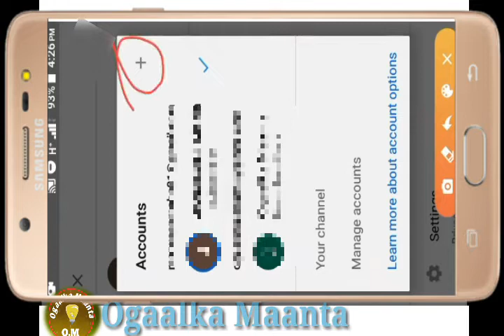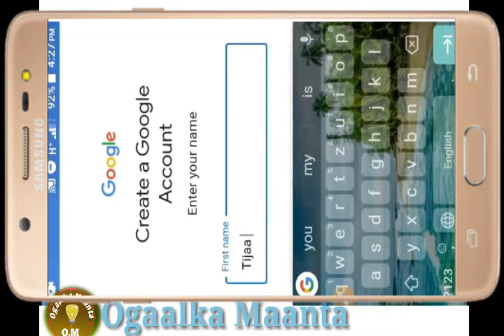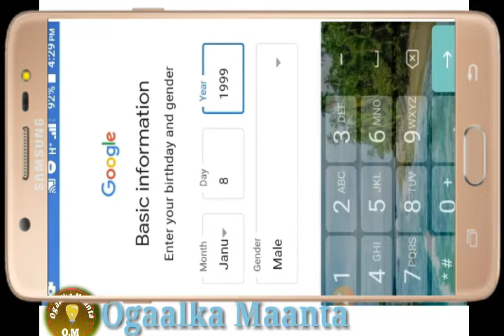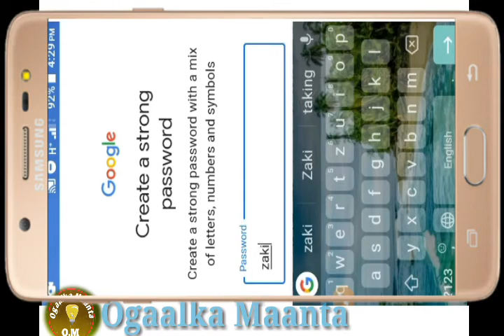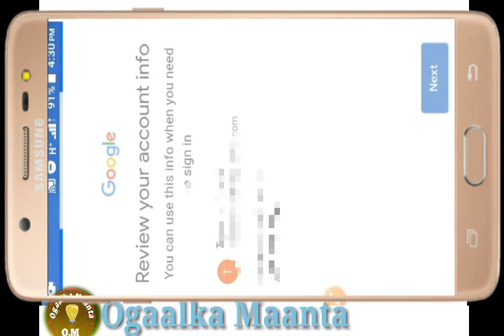Ku samayso mobikaaga You Tube channel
Waxaad ku baran doontaa channel kan
✓sida loo sameeyo YouTube √casharo dhimaystiran. Oo isku xigi doona
        *Waxaan kaa codsanayaa walaal
      Inaad kanaalka
       |Waad mahadsantahay walaal